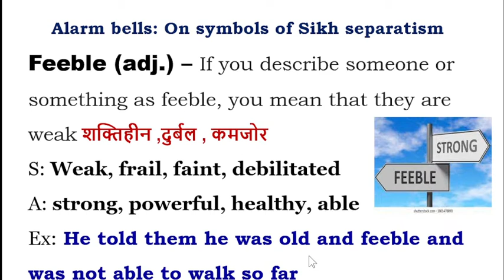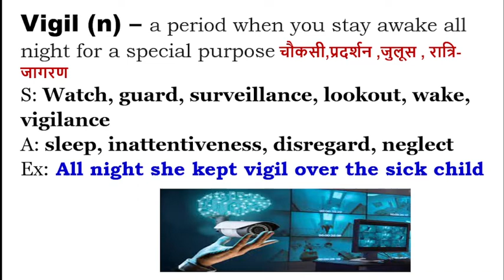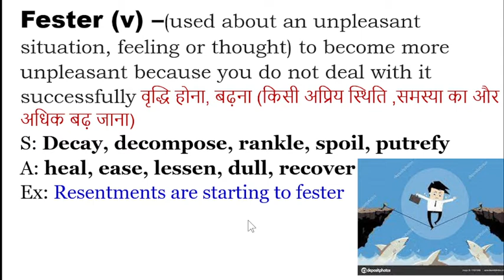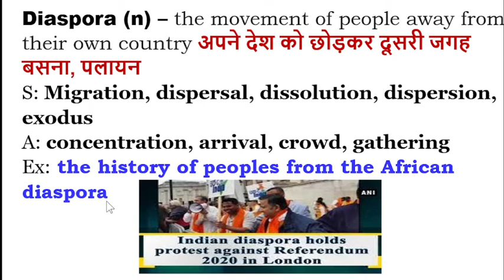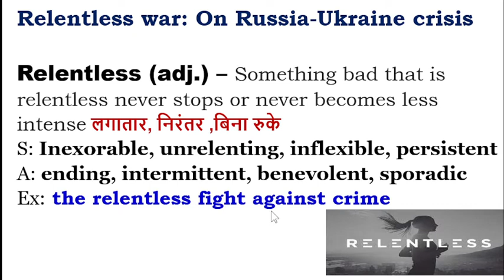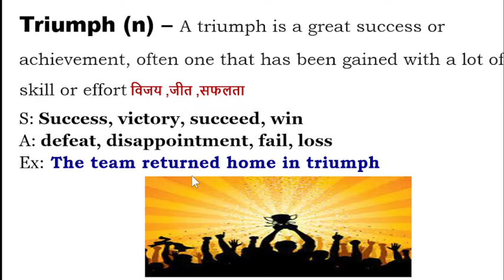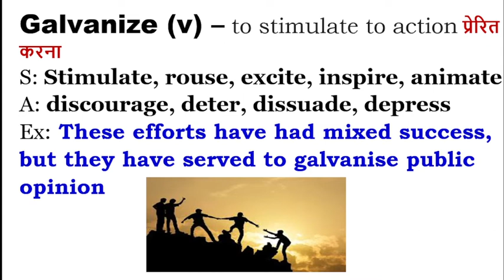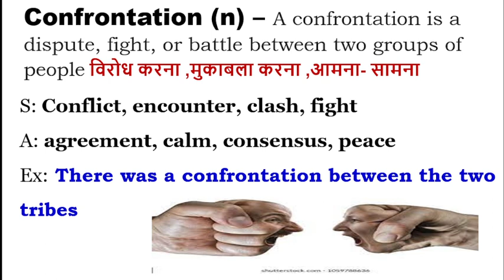10 May, 2022 I The Hindu Vocabulary I BANK I SSC I UPSC I IBPS I RAILWAY I All State Level Exams